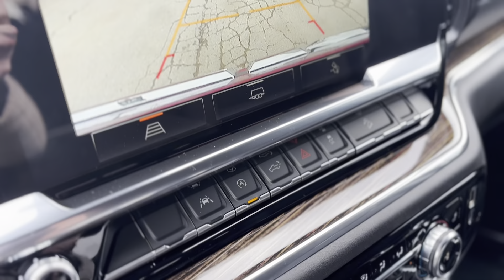2024 GMC SIERRA 1500 ELEVATION 4X4 CREW CAB 5.75 FT. BOX 240764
Discover the 2024 GMC Sierra 1500 Elevation: A Redefined Standard of Truck Excellence Elevate Your Drive with the 2024 GMC Sierra 1500 Elevation Immerse yourself in the unmatched blend of power and luxury with the 2024 GMC Sierra 1500 Elevation. This masterpiece, standing proud in a vibrant red and hosting a robust 5.3L 8cyl engine, is not just a vehicle but a statement of style and strength. From its sophisticated exterior to the tech-savvy interior, every inch is designed with your utmost comfort and convenience in mind, making it a perfect fit for the vibrant communities of Midland, Penetanguishene, and beyond. Exterior Elegance Meets Functional Design The Sierra 1500 Elevation's exterior is a testament to GMC's attention to detail. LED lighting illuminates your path while the 20-inch black alloy wheels and Elevation-specific accents underscore its bold, assertive presence. The automatic tailgate release adds a layer of convenience, ensuring that every journey from Tiny Township to Tay Township is as effortless as it is enjoyable. An Interior That Speaks Volumes Step inside to discover a sanctuary of sophistication. The heated front seats, dual-zone automatic climate control, and 10-way power-adjustable driver's seat offer unparalleled comfort. Whether you're cruising through Oro-Medonte or exploring the streets of Moonstone, the premium sound system and advanced connectivity features ensure every ride is a memorable one. Safety and Technology: A Forward-Thinking Approach The 2024 Sierra 1500 Elevation is equipped with cutting-edge safety features like lane departure warning, forward collision alert, and adaptive cruise control, providing peace of mind on every drive. The integration of Apple CarPlay and Android Auto enhances your connectivity, making it a smart choice for the tech-savvy driver in Simcoe County and beyond. Outshining the Competition When comparing to peers, the Sierra 1500 Elevation stands out with its blend of luxury, performance, and advanced technology. Against rivals like the Ford F-150 and Ram 1500, the Sierra 1500 Elevation offers a unique combination of style, comfort, and safety features, making it the preferred choice for discerning drivers. Why Choose Tom Smith Chevrolet Buick GMC? At Tom Smith Chevrolet Buick GMC, we're not just selling cars; we're building relationships. Our commitment to superior customer service and providing the highest value is unmatched. Choose us for your next vehicle purchase and become part of our ever-growing family. The Road Awaits: Experience the 2024 GMC Sierra 1500 Elevation Imagine the thrill of navigating the roads of Victoria Harbour, Waubashene, and Wyevale in the 2024 GMC Sierra 1500 Elevation. But to truly appreciate its excellence, a test drive is essential. Reading about its features is one thing; experiencing them is another. Ready for the Next Step? Don't just dream about driving the 2024 GMC Sierra 1500 Elevation; make it a reality. Contact Tom Smith Chevrolet Buick GMC in Midland, Ontario, today to book your test drive and discover why this vehicle is the perfect companion for your adventures in Simcoe County and beyond